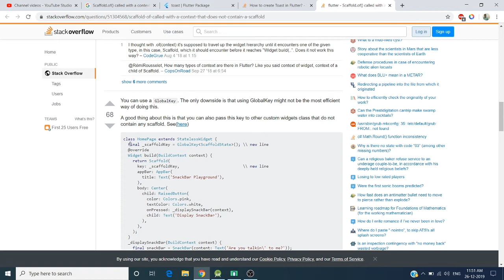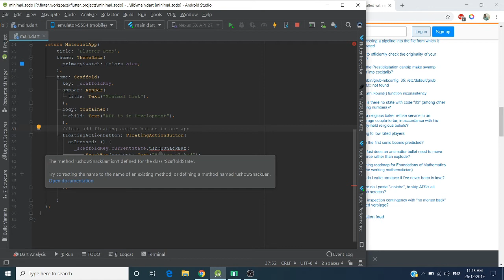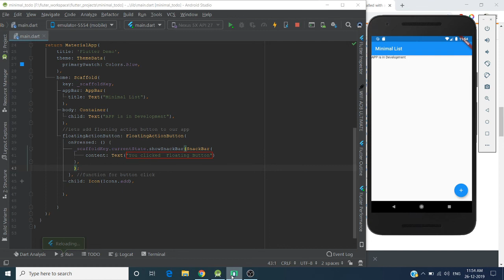Flutter Widget Series #1 | Floating Action button and Snack bar in Flutter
Flutter Widget  Series #1 | Floating Action button and Snack bar
Hey guys, in this simple video i will show you how you can implement Floating action button and show Snack bar on button click.  In the video i will show you how you can deal with Scaffold.of()  method empty context error also.